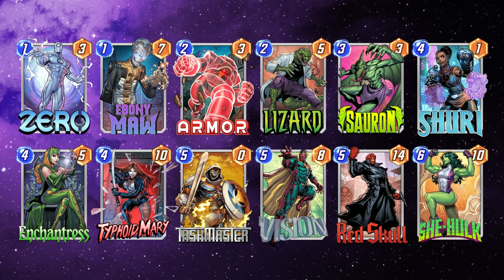Shuri Is STILL GOOD!!!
marvel snap shuri deck. This shuri snap deck was a lot of fun to play and did pretty good for me. The main idea is to hopefully get sauron down on 3 and then you can shuri something and taskmaster that with ebony maw on 6. It did alright for me.